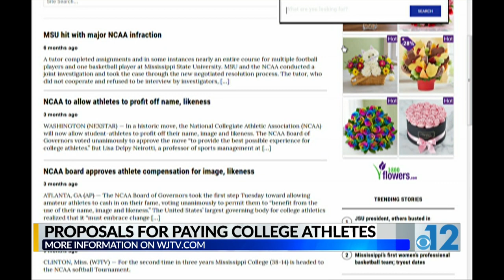NCAA’s Emmert presses Senate for ‘guardrails’ on athlete pay